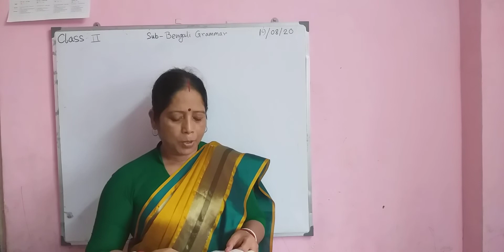Class 2 - BENGALI GRAMMAR :: পদ পরিবর্তন